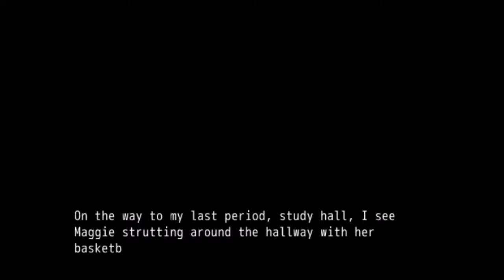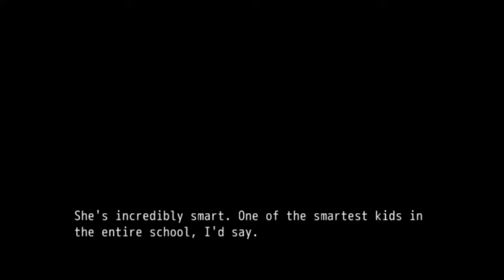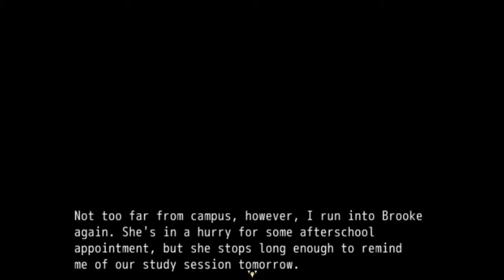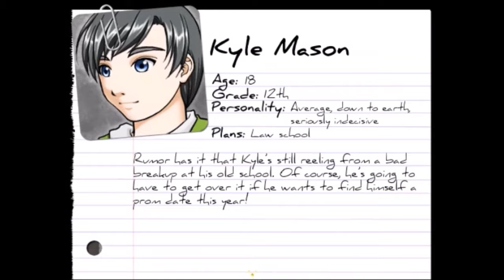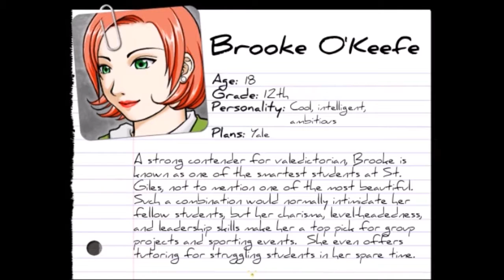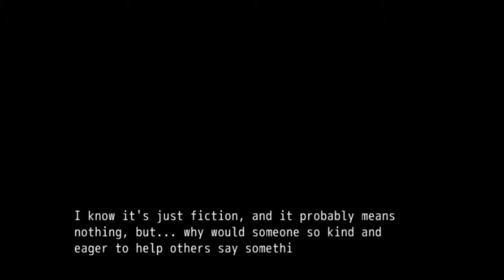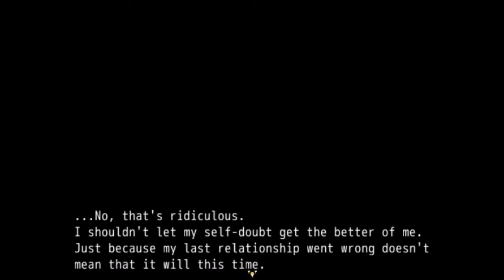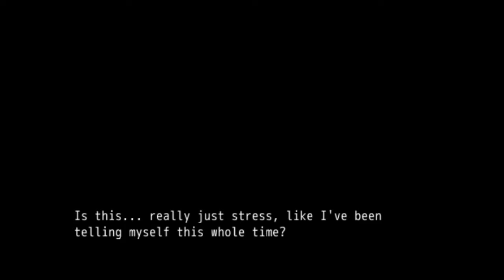Spoops Plays Prom Dreams part 4 - I realize I can't read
reading out loud is probably one of the most difficult things I have ever done in my life
and I've done some complicated shit